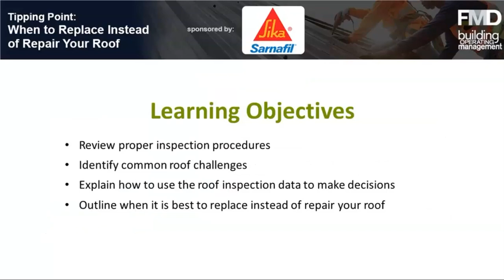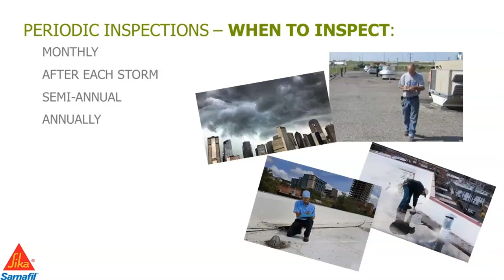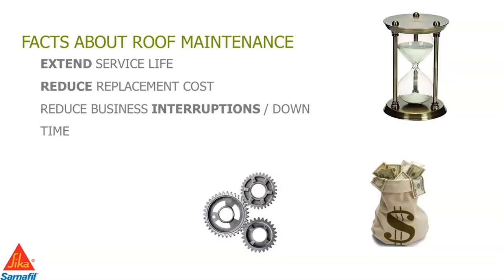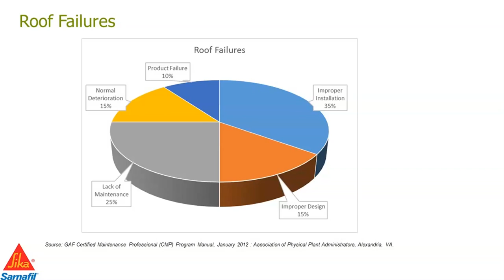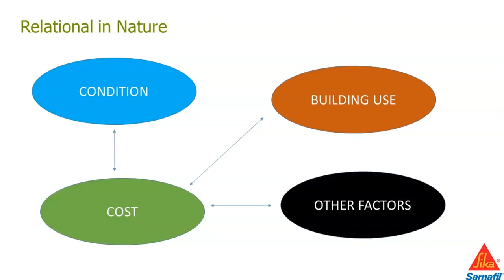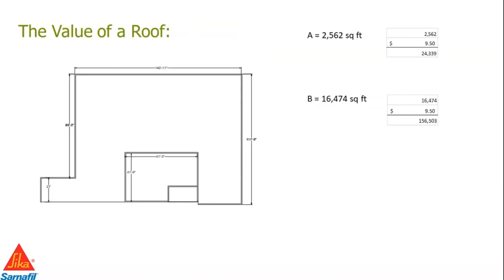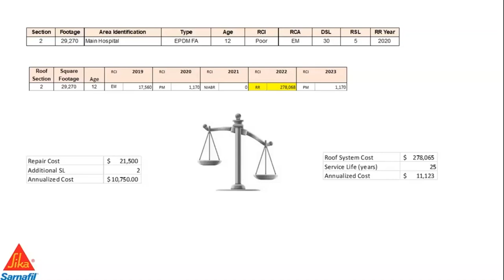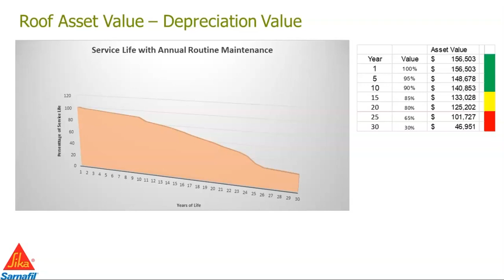Tipping Point: When to Replace Instead of Repairing Your Roof // 20191205 Roofing